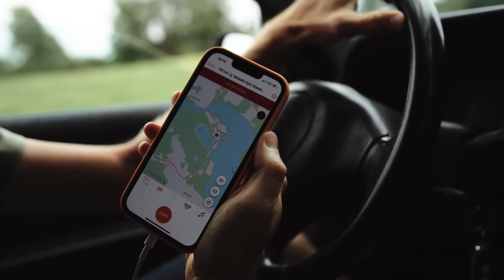Cycling Love Story a.k.a. Betsafe Epic Gravel 2023 ( now MEGRE) RECCE (4K)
Viskas prasidėjo nuo žinutės instagrame...

Soundtracks:
Tomas Balčytis - Grįžkite, paukščiai
Moraes Moreira - Guitarra Baiana
Daniel Ogren - Annalena
Roe Deers - Atminimų Upė (Edit)
Nova Campagnia Di Canto Popolare - 2 Coro Delle Lavandaie
Sault - Luos Higher
Teisutis Makačinas - Vėtrungės